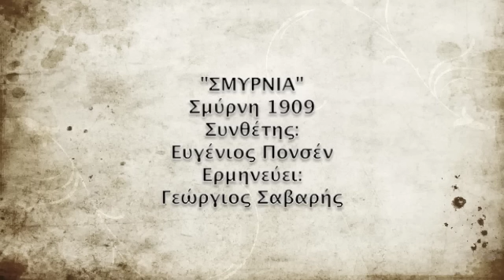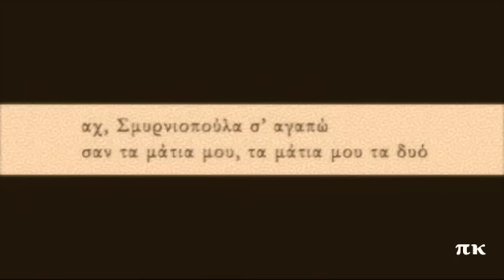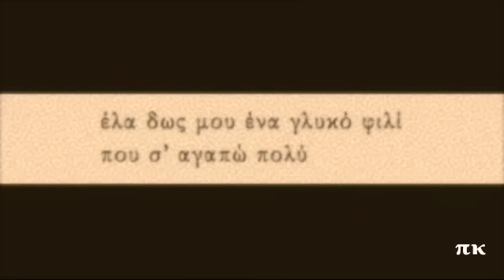ΣΜΥΡΝΙΑ, ΣΜΥΡΝΗ 1909, ΓΕΩΡΓΙΟΣ ΣΑΒΑΡΗΣ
Το τραγούδι αυτό καθώς και τα δύο συνεχόμενα ομότιτλα που θα ακολουθήσουν αφιερώνονται σε αυτήν που με έμαθε να τα ακούω και να τα αγαπώ. Σύνθεση του Ευγένιου Πονσέν. Ερμηνεύει ο Γεώργιος Σαβαρής στα γαλλικά και στα ελληνικά. Ηχογράφηση στη Σμύρνη, το 1909, από την Εστουδιαντίνα Βασίλη Σιδερή ή Εστουδιαντίνα Βασιλάκη. Ηχογραφήθηκε και το 1924 με ερμηνευτή το Γεώργιο Πασχάλη (θα το αναρτήσω). Δίσκος The grammophone CO 14-12032.
SMIRNIA, GEORGIOS SAVARIS